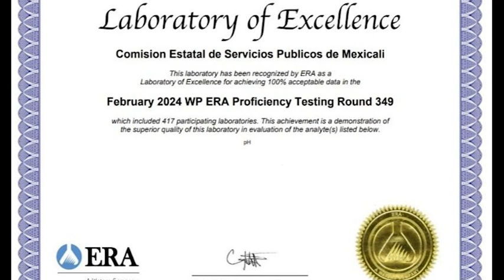SE UBICA LABORATORIO DE CONTROL DE PROCESOS DE CESPM ENTRE LOS MEJORES 40 EN APTITUD A NIVEL MUNDIAL